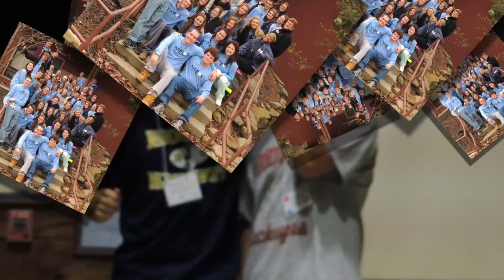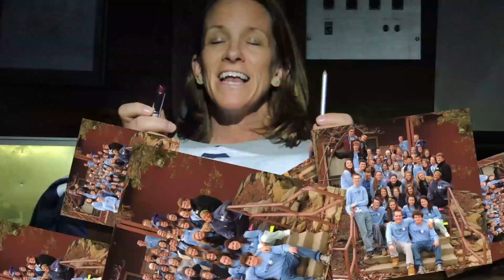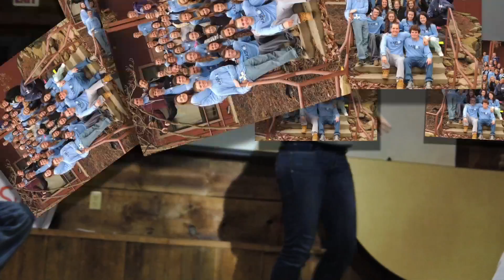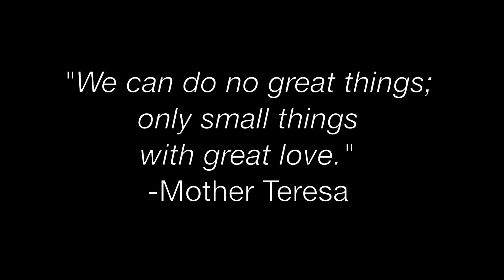Hoban's Kairos 22 Talent Show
Original Post Date: December 26th, 2012

A video I filmed and edited for a spiritual retreat myself and other members of my high school took, showing off each individual's unique talents.